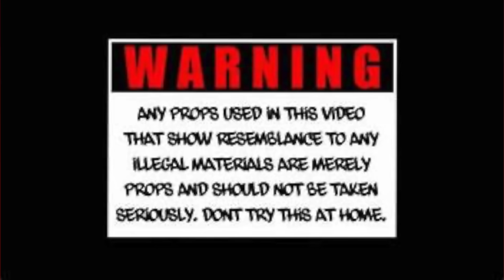AK Bandamont x YSR Gramz - Slide Music (Official Music Video) Shot By Merch HD